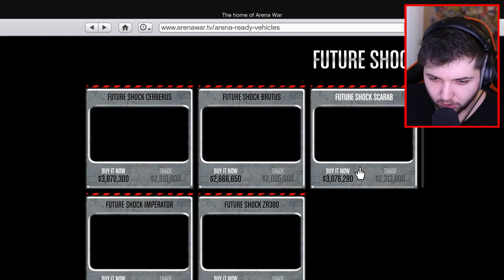YENİ 4.000.000$ LİMUZİN CANAVAR KAMYON!!!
Selam ben Baturay, bugün sizlerlerle GTA 5 Online yeni gelen dlc arena war gta 5 yeni 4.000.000$ Limuzin Canavar Kamyon oyunun en sağlam en güçlü arabasını inceledik manyak güçlü, yeni ve efsane bir savaş arabası tank test ettik. Komik ve güzel bir video oldu. İyi seyirler.